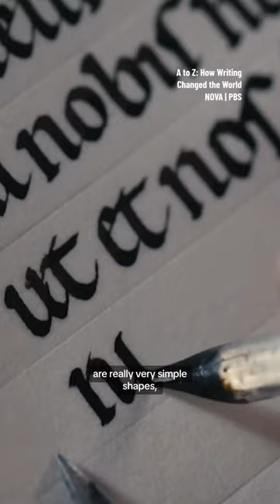The key to the success of the printing press printingpress gutenberg ￼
We bet you remember Gutenberg and his printing press from your history classes, but what was the key to it’s success?